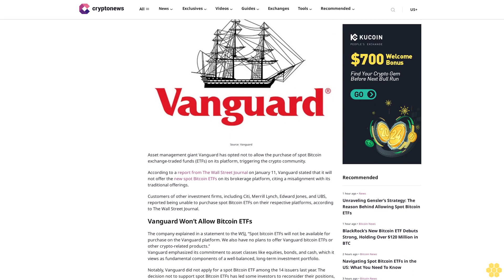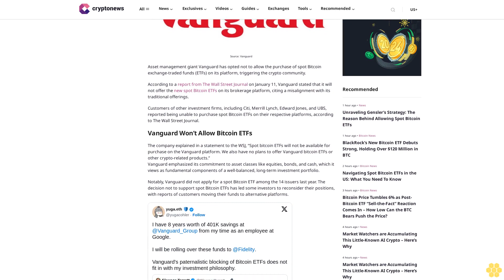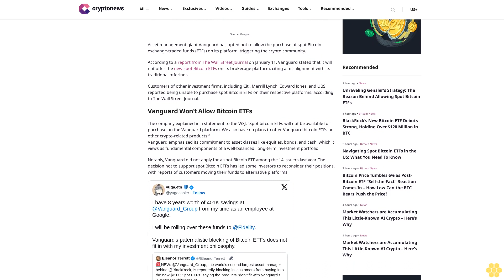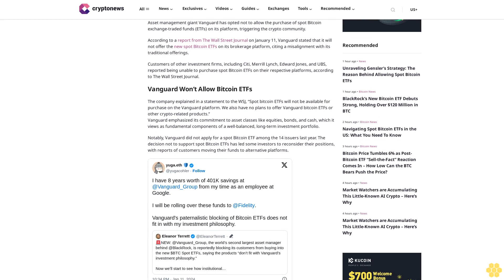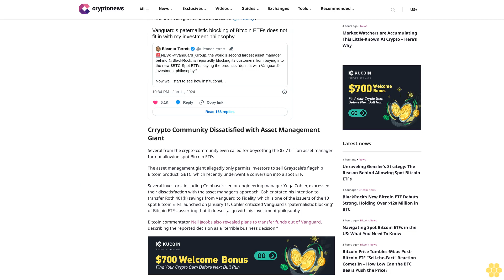Crypto Community Calls to Boycott Vanguard as $7.7 Trillion Asset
img alt="Jai Pratap" src=" class="img-fluid img-circle" loading="auto"

                            Jai Pratap

Asset management giant Vanguard has opted not to allow the purchase of spot Bitcoin exchange-traded funds (ETFs) on its platform, triggering the crypto community.

According to a report from The Wall Street Journal on January 11, Vanguard stated that it will not offer the new spot Bitcoin ETFs on its brokerage platform, citing a misalignment with its traditional offerings.

Customers of other investment firms, including Citi, Merrill Lynch, Edward Jones, and UBS, reported being unable to purchase spot Bitcoin ETFs on their respective platforms, according to The Wall Street Journal.

Vanguard Won’t Allow Bitcoin ETFs.

The company explained in a statement to the WSJ, “Spot bitcoin ETFs will not be available for purchase on the Vanguard platform. We also have no plans to offer Vanguard bitcoin ETFs or other crypto-related products.”
Vanguard emphasized its commitment to asset classes like equities, bonds, and cash, which it views as fundamental components of a well-balanced, long-term investment portfolio.

Notably, Vanguard did not apply for a spot Bitcoin ETF among the 14 issuers last year. The decision not to support spot Bitcoin ETFs has led some investors to reconsider their positions, with reports of customers moving their funds to alternative platforms.

Crrypto Community Dissatisfied with Asset Management Giant.

Several from the crypto community even called for boycotting the $7.7 trillion asset manager for not allowing spot Bitcoin ETFs.

The asset management giant allegedly only permits investors to sell Grayscale’s flagship Bitcoin product, GBTC, which recently underwent a conversion into a spot ETF.

Several investors, including Coinbase’s senior engineering manager Yuga Cohler, expressed their dissatisfaction with the asset manager’s approach. Cohler stated his intention to transfer Roth 401(k) savings from Vanguard to Fidelity, which is one of the issuers of the 10...